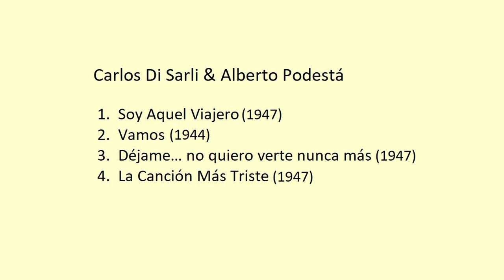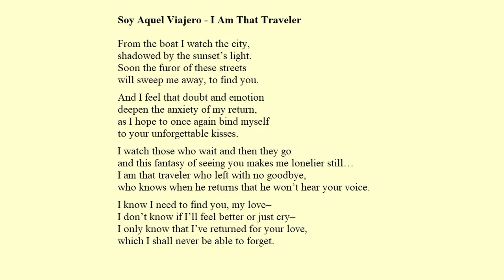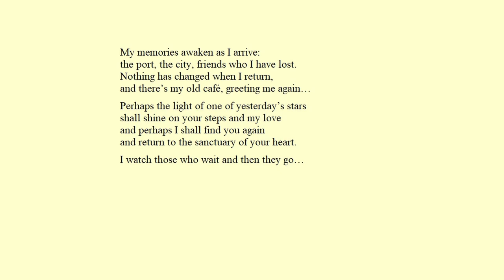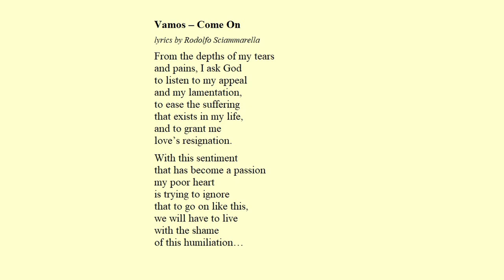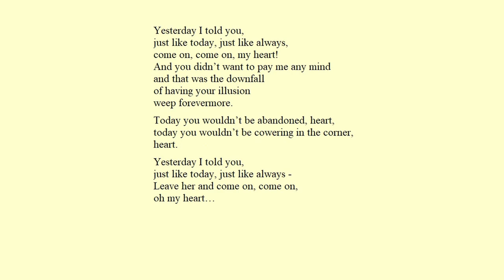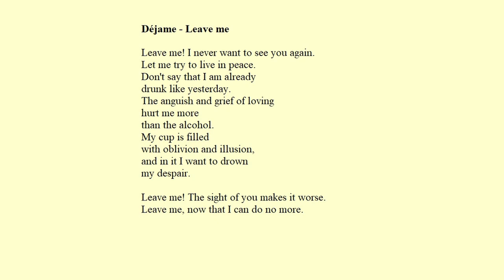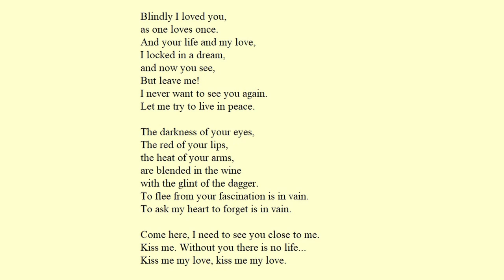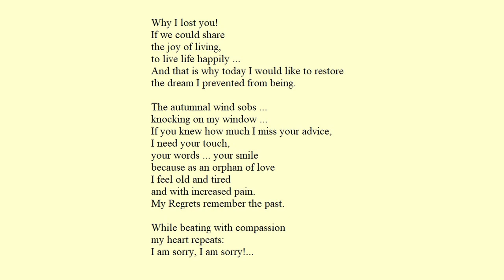Tanda of the Week: Di Sarli & Podestá. Romantic tangos with lyrics translated!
--Timeslots of Tanda of the Week 3: Di Sarli & Podestá--

00:00 Start
00:31 Tutorial about De Sarli and Podestá
02:50 Soy Aquel Viajero
04:34 Vamos
06:28 Déjame… no quiero verte nunca más
08:44 La Canción Más Triste

This week’s tanda is by Carlos Di Sarli and Alberto Podestá, two giants in tango history.

Di Sarli, ’El Señor del Tango’, the grandmaster of the melodic tango already recorded with his Sexteto in the late 1920s/early 1930s, but he is most famous for his recordings in the 1940s and 1950s.

Especially his 1950s instrumentals are used a lot in tango classes, because of their clear (but slow) rhythm, combined with beautiful, dramatic violins, and his very own way of playing the piano.

He also recorded with singers like Roberto Rufino, Alberto Podestá, and Jorge Durán in the 1940s, and Serpa, Pomar and others in the 1950s.

Alberto Podestá, one of the truely great voices of tango, started recording at the age of 16  with the orchestra of Miguel Caló. In the 1940s Podestá sang with some of the most important tango orchestras: Caló, Di Sarli, Láurenz, and Francini-Pontier. He kept singing and recording pretty much till the end of his life: e.g. in 2012 he recorded with Las Bordonas, at the age of 88.

Di Sarli and Podestá recorded many famous tangos together between 1942 and 1947, like 'Nada', 'Nido Gaucho', and 'Capilla Blanca'. Which you probably have heard many times.

For this tanda of the week I’d like to share some of the last tangos they did together in 1947.

It includes two of my favourite Di Sarli/Podestá tracks: 'Soy Aquel Viajero', and the dramatic 'Déjame… no quiero verte nunca más'. Also from that same year is 'La Canción Más Triste', and in between (the second song in the tanda) a lovely track from 1944: 'Vamos'.

We added the lyrics too. Enjoy!